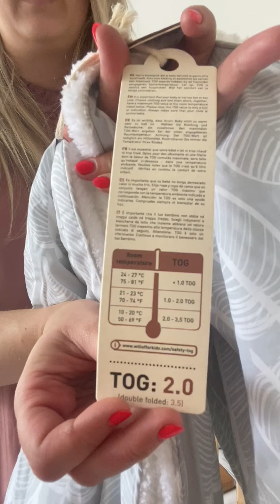Wanneer moet je welk dekentje gebruiken?